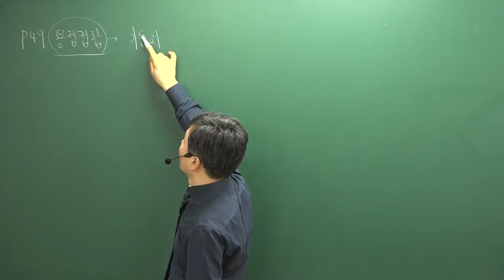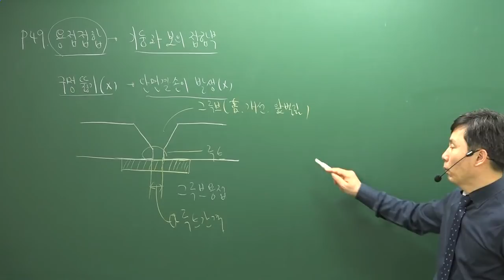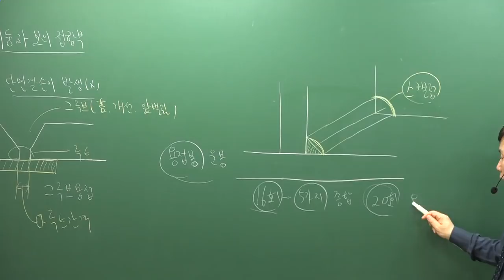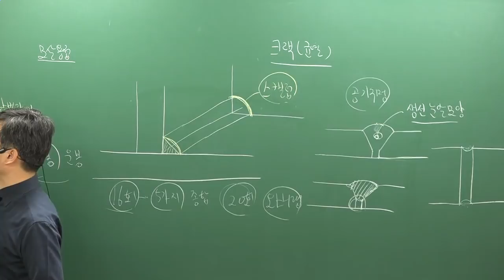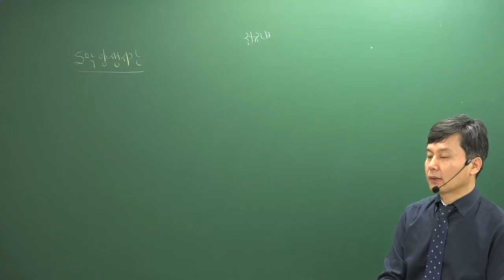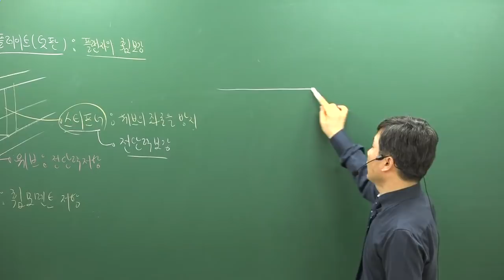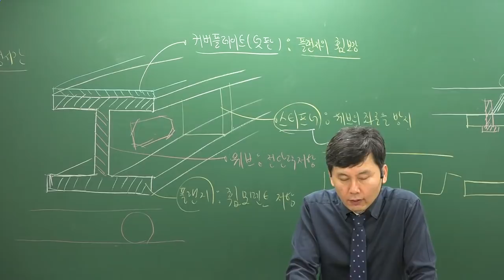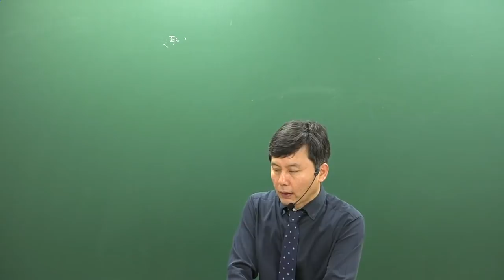[주전무] 2019년 주택관리사 시설개론 심화이론과정 2-7